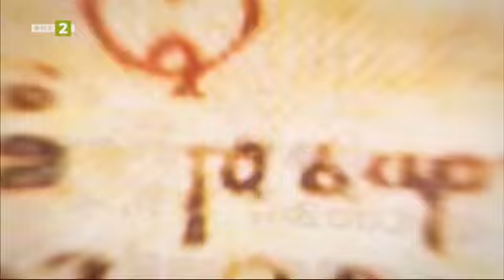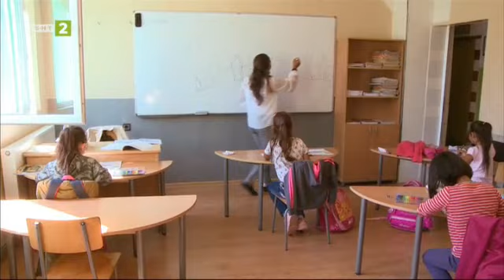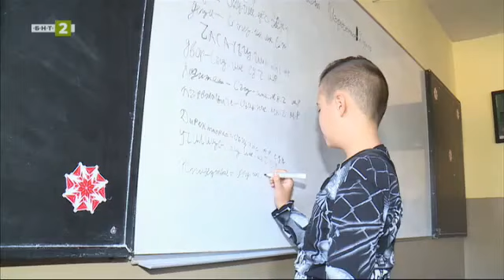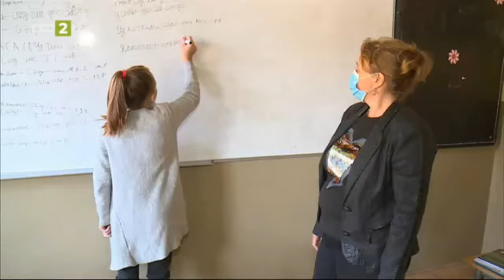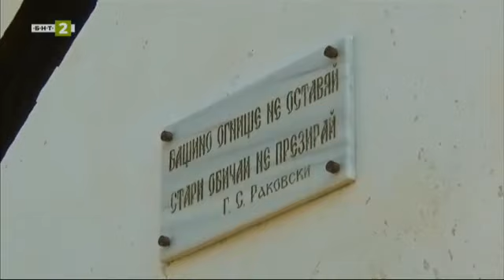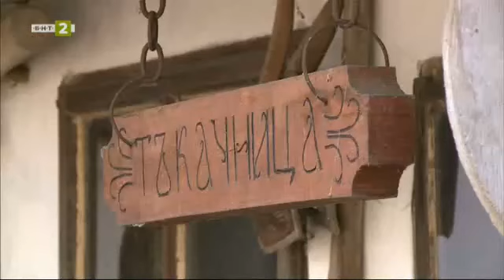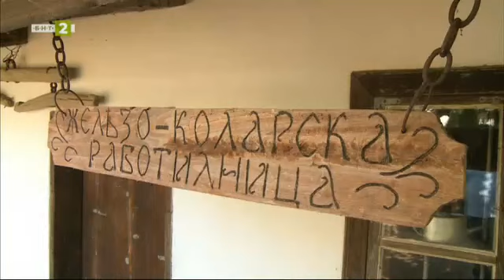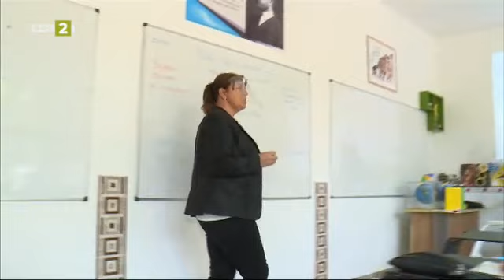Знание.БГ - 30.09.2020 по БНТ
Гледайте предаването на Българската национална телевизия "Знание.БГ" на 30 септември 2020 година!

Зоокът с над 500 животни. Изнесен образователен център за обучение по природни науки. Музейна експозиция с над 10 000 експоната. Всичко това в двора на едно училище – Основното „Виделина" в разградското село Сейдол.